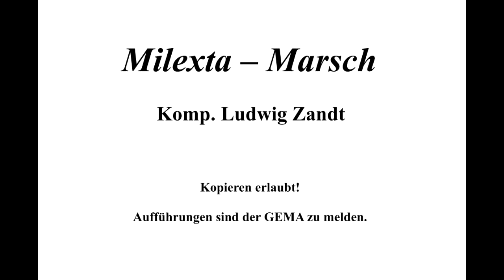Milexta-Marsch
Ein klassischer Konzertmarsch für gute Mittelstufen- und Oberstufenorchester, die in allen Registern gut besetzt sind.
Auffällig ein Solo für die Klarinetten das mit Bordun-Tönen unterlegt wird. Sehr schön getragen das Tenorhorn – Solo im Trio. Diese Melodie beendet das Stück in einem gewaltigen Grandioso.